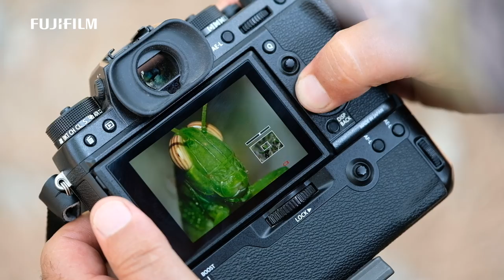XF80mmF2.8 R LM OIS WR Macro x Akin Acar / FUJIFILM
X-Photographer Akin Acar from Turkey tests the XF80mmF2.8 R LM OIS WR Macro!

Filmed on X-T2